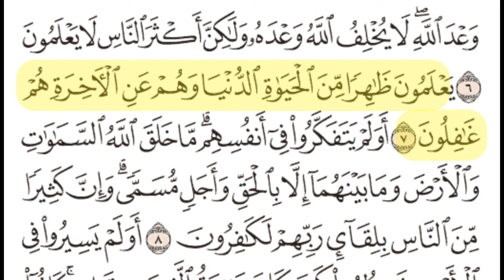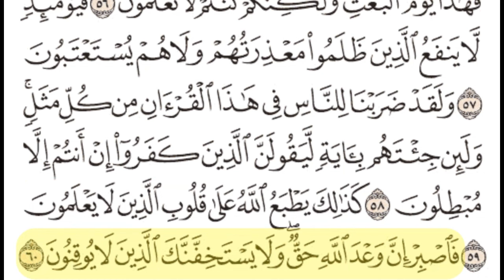V.II 30 Surah Ar Rum